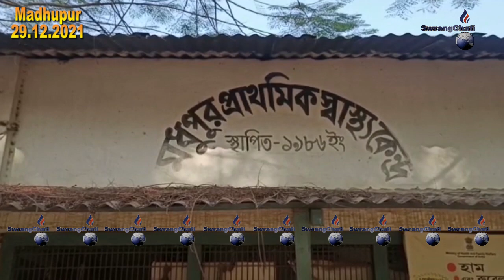Sak Saichwngno Kotok Sarawi Thwikha khoroksa Hamjwk